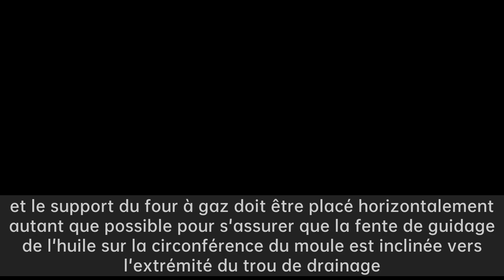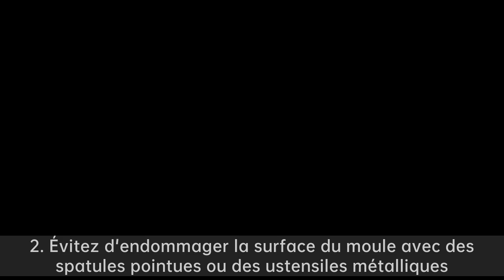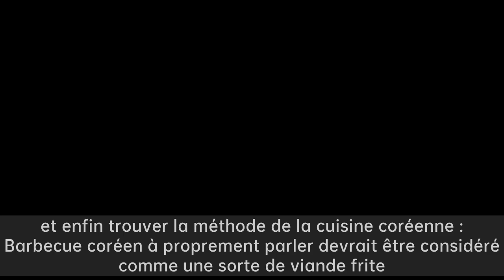Qu'est-ce qu'une hampe de bifteck|Une assiette dans les mains de la délicieuse revue de la poêle ...